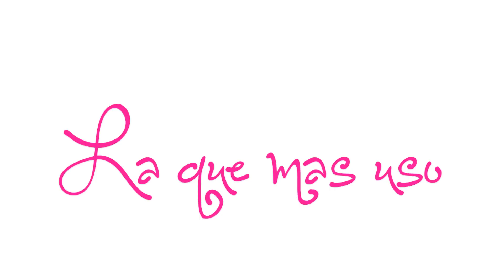Perfect Palette TAG ♡ Mis paletas favoritas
Perfect Palette TAG es una etiqueta muy popular en YpuTube en Inglés asi que decidí´hacerla en español!  Espero les guste :)

♡ PREGUNTAS:
1.- Mejor Empaque: Esta paleta era una edición limitada, ya no esta a la venta
3.- La mejor para viajar:
7.  La que mas uso:

rosymcmichael